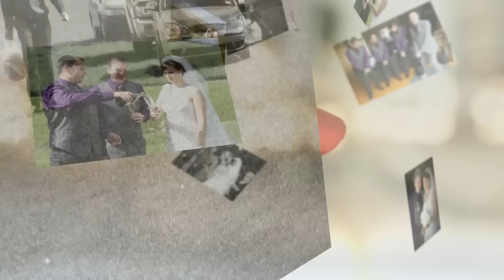Our Wellington Wedding Day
A sample of ceremony pics taken by Dave from Von Photography.